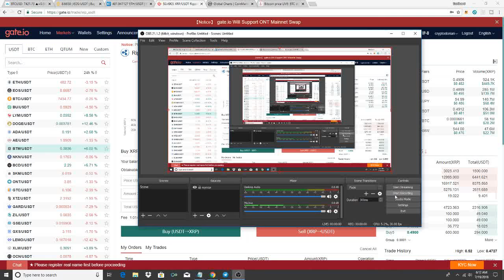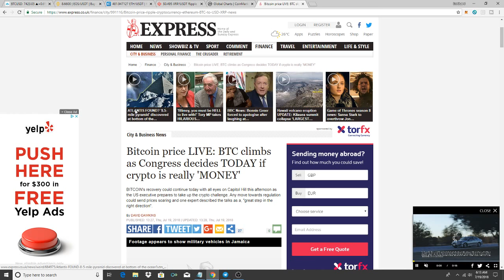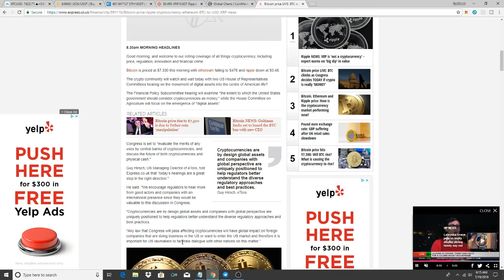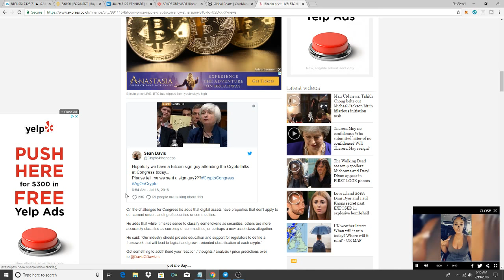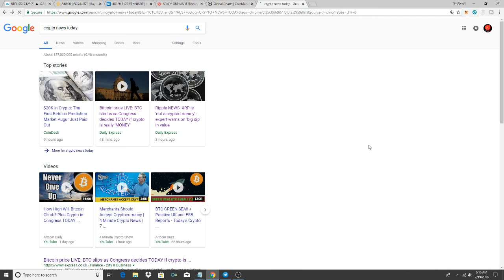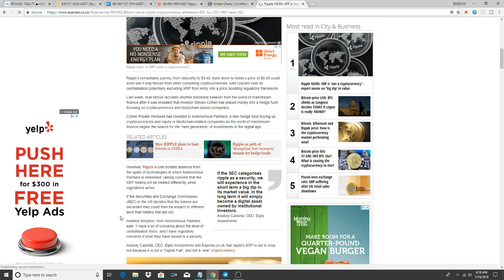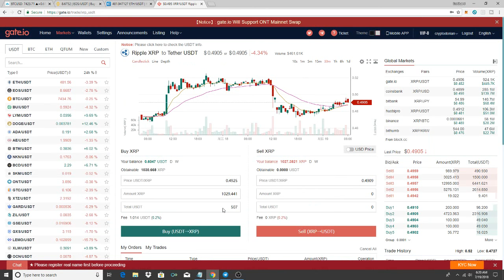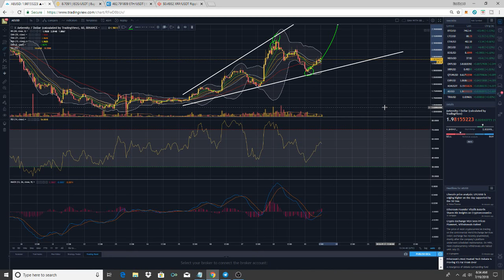Cryptos to heaven hell or purgatory? News and technical analysis 7-19-18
Cryptocurrency market news and technical analyis today 7-19-18
LETS GET THESE CRYPTOS!!!

Your daily dose on the crypto market cycle update/news ETC.
Join my public channel to stay up to date On the cryptomarket
Or take your seat at my VIP to receive TRADE ALERTS ENTRIES/EXITS/EDUCATION/ETC.  MESSAGE FOR PRIVATE INVITE

1AjQczMo29NzE9SmA2cvy76JNgAev44HB5
LQHJ4irKEHRsn3MU5FQsdQo75aMmrQokHV
0x488372e84D0dF4662Df36a903d87c9B109f19c4A
t1Wtw2yz5Huk9ntPefztWAvAxCktKn3cEcQ